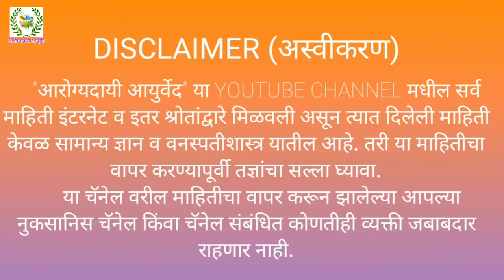छातीतील कफ बाहेर काढतो गुळ।home remedy for chest cognetion।सर्दीवर घरगुती उपाय।अरोग्यदायी आयुर्वेद